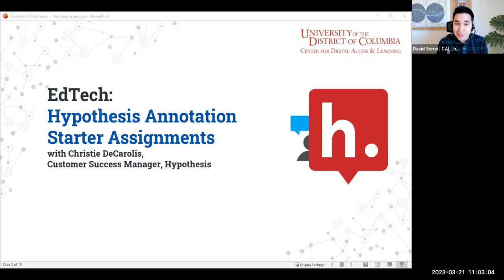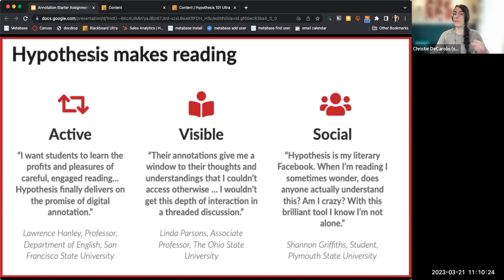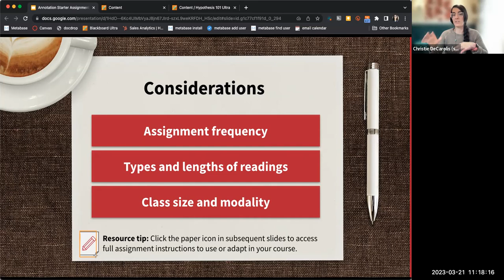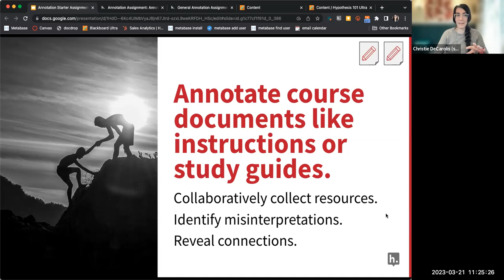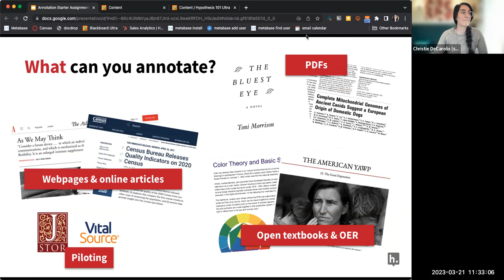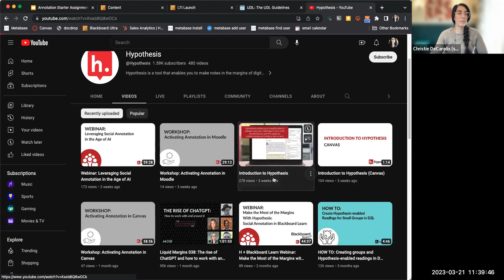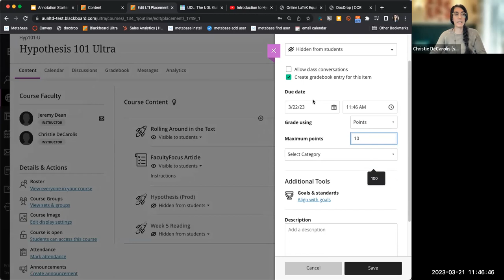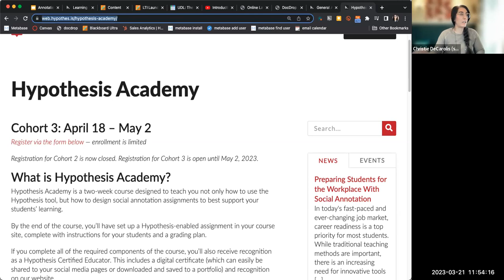EdTech: Hypothesis Annotation Starter Assignments - March 21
EdTech: Hypothesis Annotation Starter Assignments
with Christie DeCarolis, Customer Success Manager, Hypothesis
Tuesday, March 21 at 11:00 a.m. - 12:00 p.m.

Empower Your Teaching with Social Annotation! Join our workshop designed for instructors seeking to enhance their courses with collaborative annotation. Learn from the experts at Hypothesis as we explore creative starter assignments and provide you with tailored instructions for various disciplines and teaching styles. Whether you're teaching humanities, business, STEM, or health professions, or whether you're teaching in-person or online, you'll walk away with practical strategies to immediately implement in your class. Experience a hands-on demonstration of how to integrate Hypothesis with your LMS course readings. Unlock the potential of social annotation and boost student engagement and success in your classes.